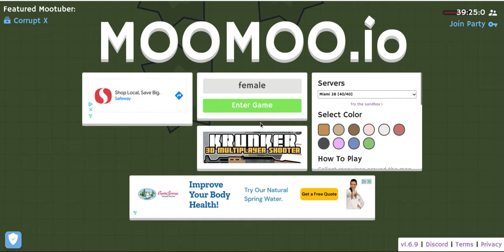moomoo kill treats